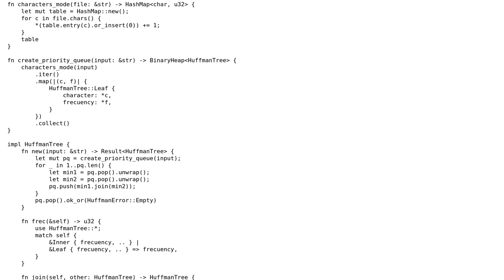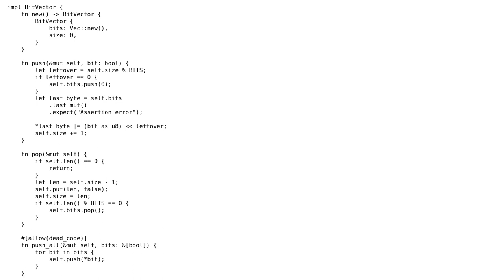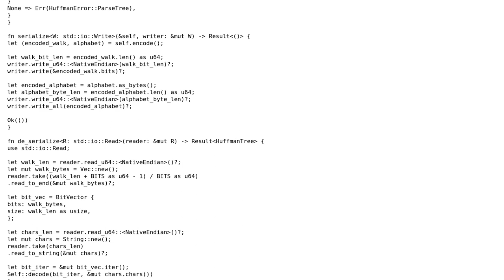Code Review: Huffman encoding implementation for Unicode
With thanks & praise to God, and with thanks to the many people who have made this project possible! You are responsible for your own actions.